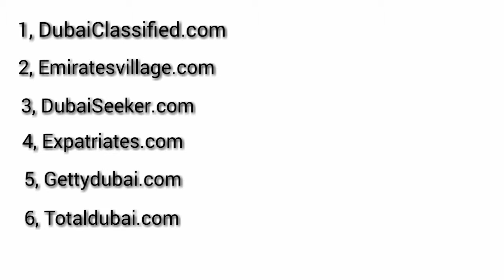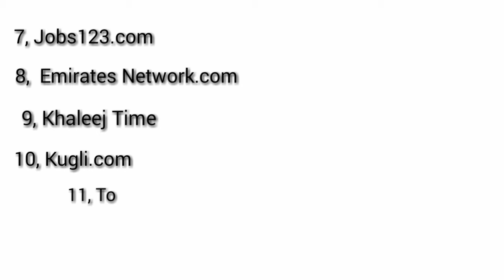Apply Your Desire Job in Dubai UAE Here